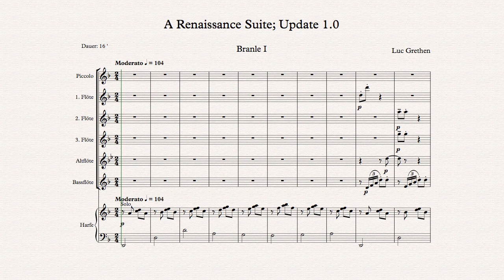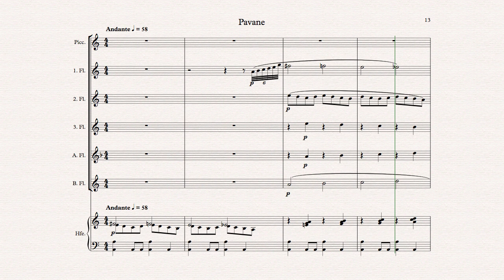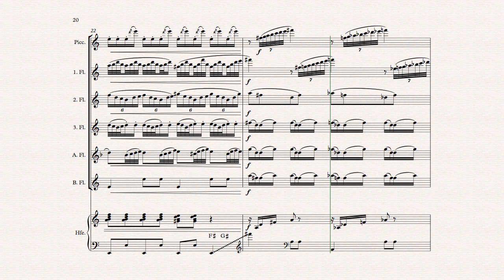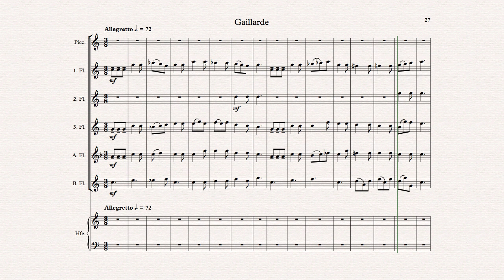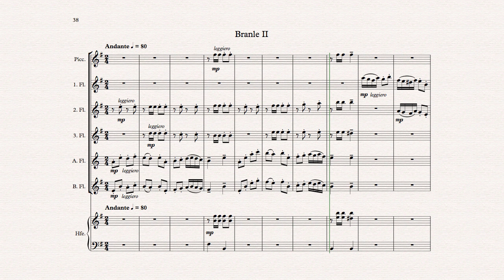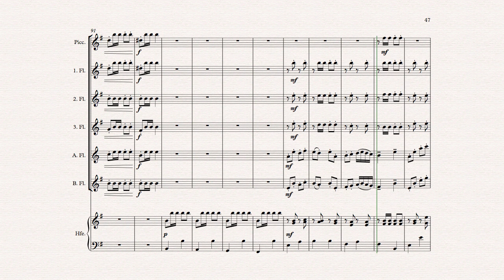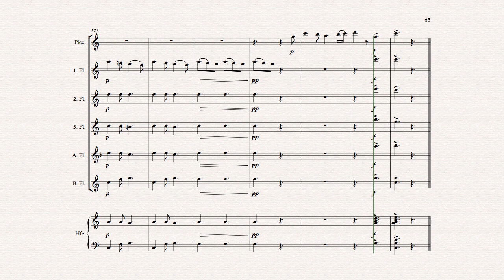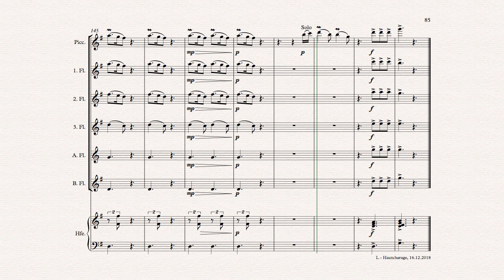A Renaissance Suite; Update 1 0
In this entertaining work for 6 voiced flute ensemble plus harp or piano a new light is shone on different renaissance dances.  The 6 dances are: Branle 1, Pavane, Gaillarde, Branle 2, Moresca, La Danse des Canaries. Their characteristic tempo and rhythm are traditional but have been reconfigured with modern harmonies and a personal touch.